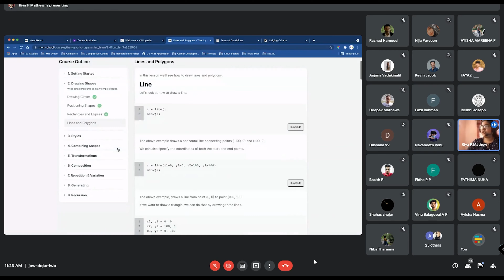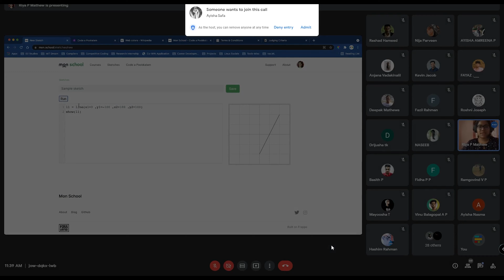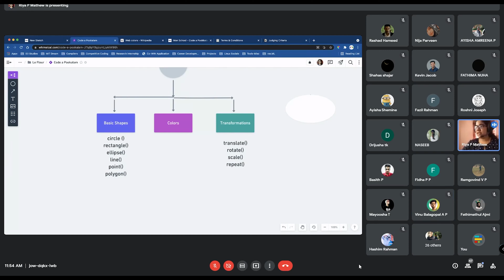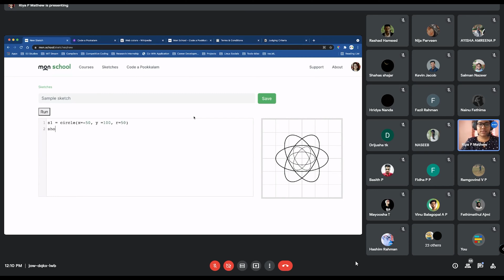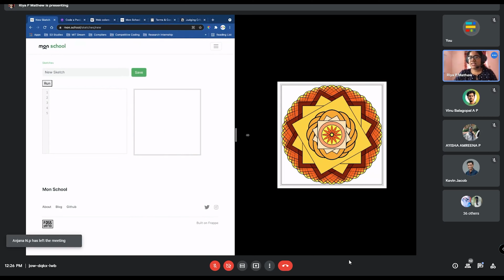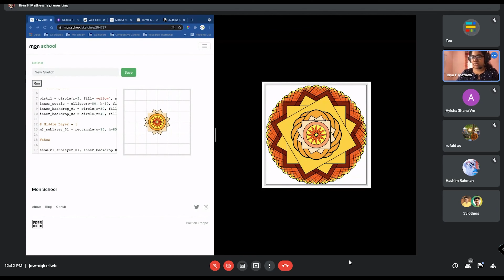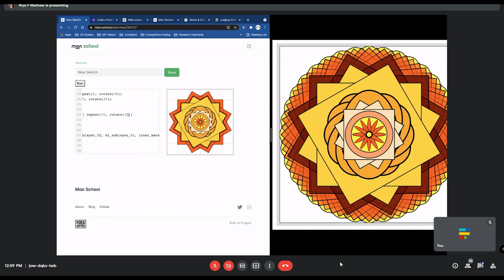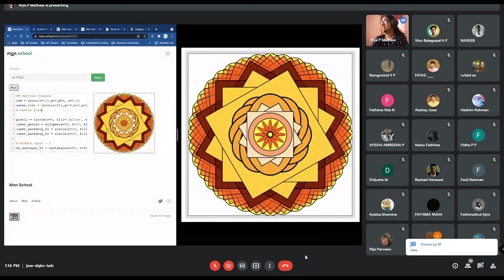Le Fleur | Riya P Mathew | Code-a-Pookalam | TinkerHub KMCTCE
0:02 - Session starting
1:35 - Intro to Code-a-Pookalam
4:35 - Why ATFG GTech in our campus
15:30 - Intro to Mon.School
18:50 - Basics of Coding
1:16:00 - Live Pookalam